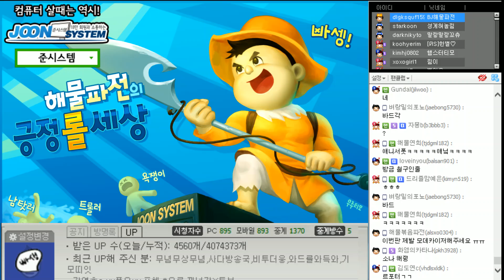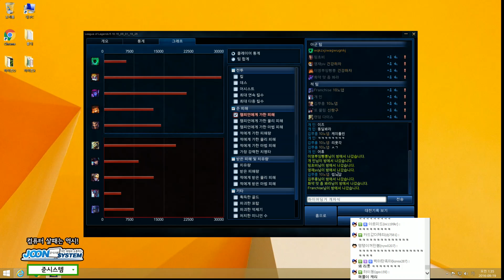히든 미션! 그 정체는? 서포터 쓰레쉬(Thresh) -해물파전 LOL 게임영상(2016.9.18)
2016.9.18 히든 미션! 그 정체는? 서포터 쓰레쉬